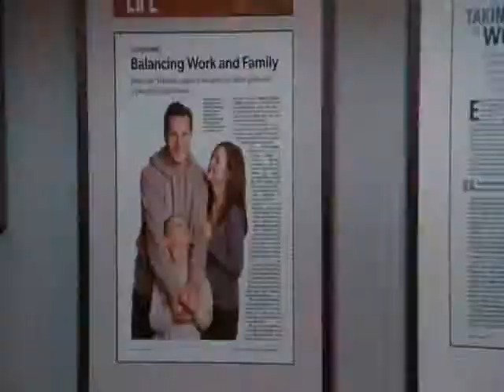Edward Cullen & Tanya Denali [карма]